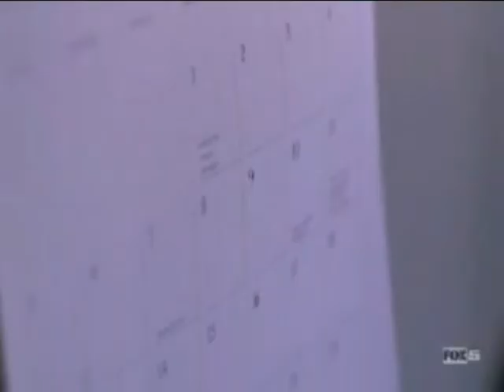Trailer House Premonition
The trailer from premonition with the clips from house.
Linda (cameron) and her husband have a great life together until one day an officer tells linda that jim was in a caraccident and died. Linda is crushed until suddenly jim shows up. One day Jim is alive the next he's dead. Linda must try to make some sense out of this in order to save her husband!
Clips: House
Audio: Premonition